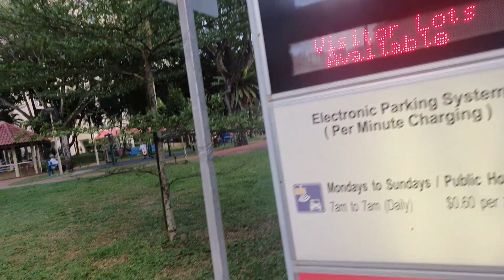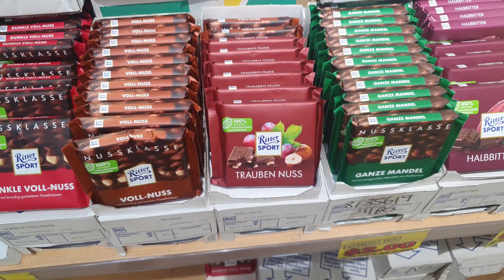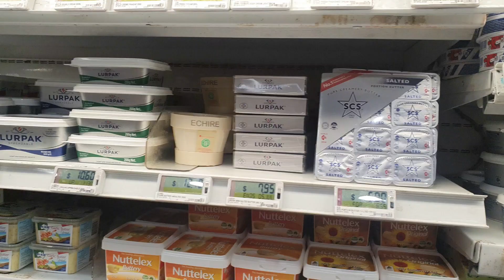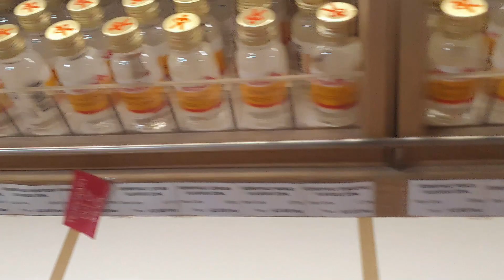Making a cake in Singapore | Nephew's bday celebration | Vlog 3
Do you I'm a homebaker too :)